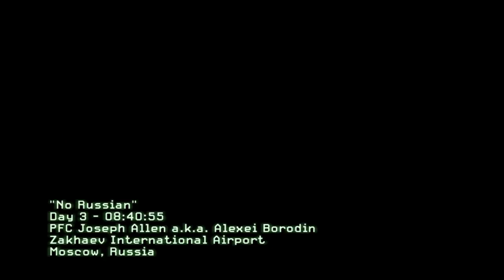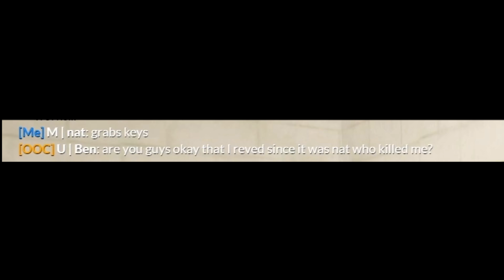GTA RP | TERRORISTS ATTACK POLICE STATION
A group of terrorist goes around and attacks the PD and the FD...

0:00 Intro
0:46 Bombing the Police Station
3:00 Bombing the Fire Station
4:15 Bombs in Trevor's Trailer
6:49 Fake Grenades and Taking over the PD